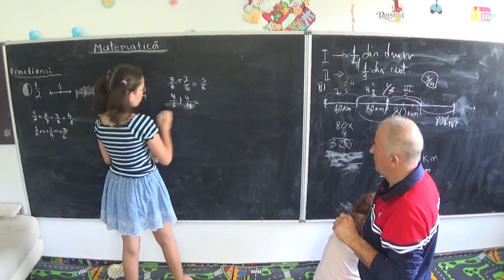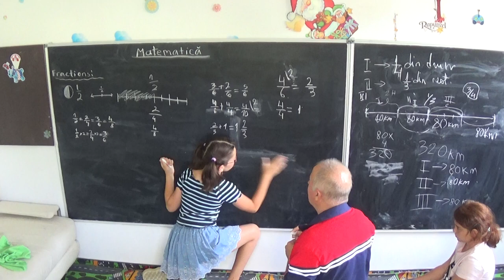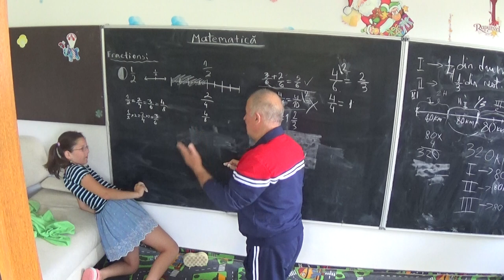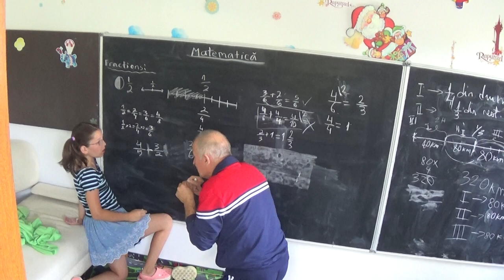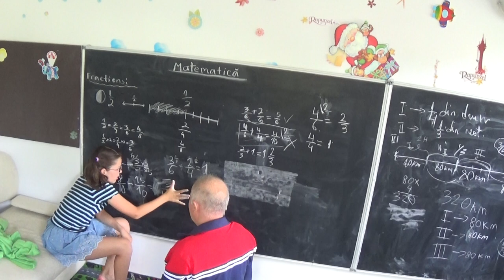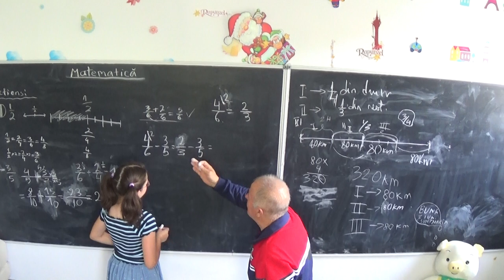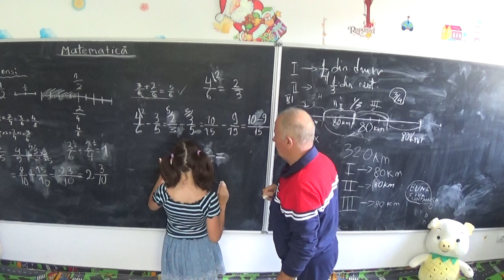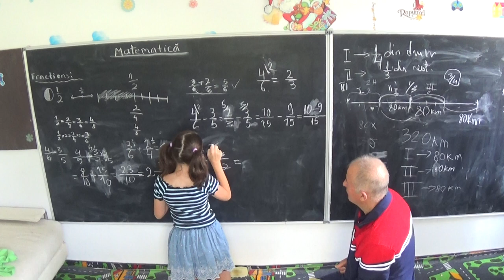2/4 Lectia 1823 Clasele 3 si 4 Fractii echivalente Operatii cu fractii Probleme cu fractii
Aceste lectii sunt SUSTINUTE de VOI si daca va sunt utile, as aprecia un Like, Share, Comment - Suntem in vacanta cu cele doua nepotele ale mele, Anna din SUA (a trecut in clasa 4) si Maria din Romania (a trecut in clasa 3) iar la Pensiunea unde am stat, am descoperit doua table la locul de joaca. Am zis sa ne jucam cu putin a matematica, mai ales ca se aproprie cu pasi repezi scoala.